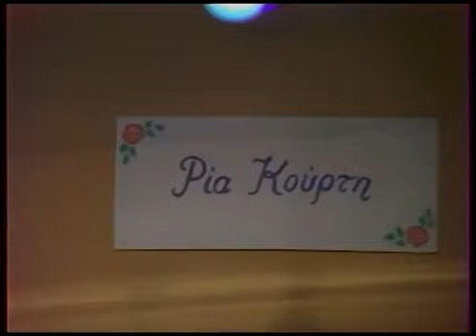ΠΑΝΟΣ ΓΑΒΑΛΑΣ-ΡΙΑ ΚΟΥΡΤΗ ΠΟΤ ΠΟΥΡΙ ΤΡΑΓΟΥΔΙΩΝ(live)